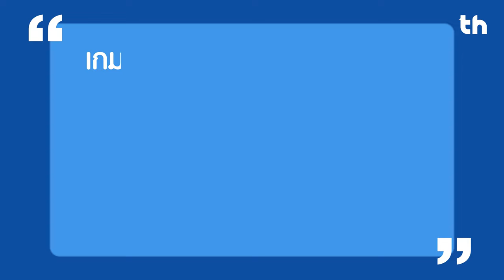มาฝากของ 63 | อยากจะมีใคร "สักคน" มาเป็นคนของใจในวันที่เหงาจัง